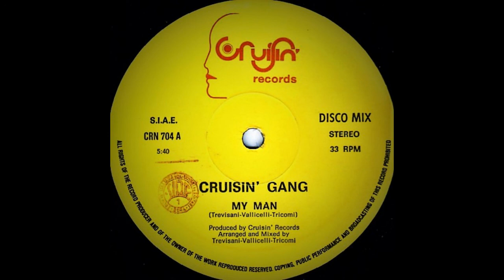Cruisin' Gang ‎– My Man